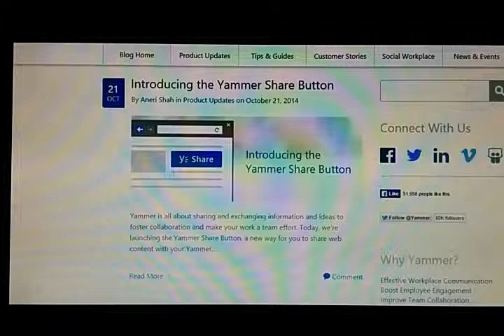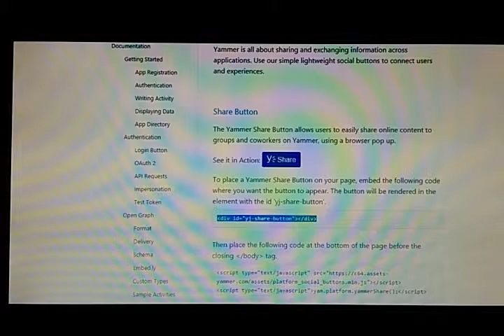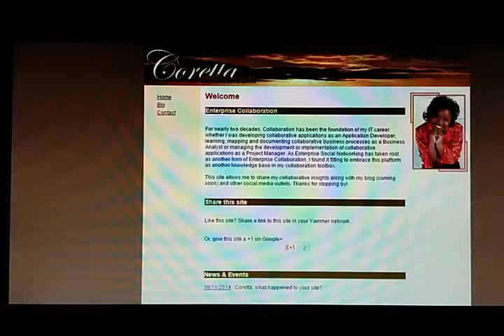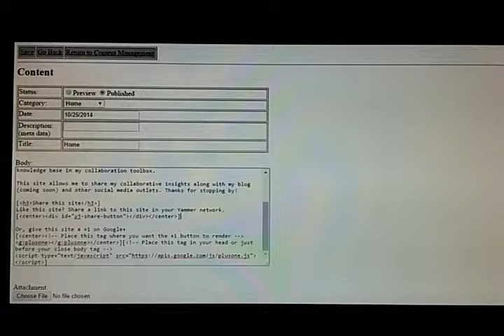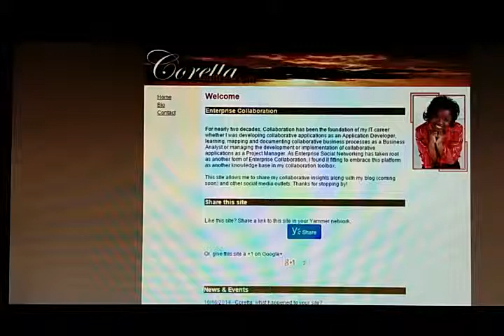How to Add the Yammer Share Button to Your Website